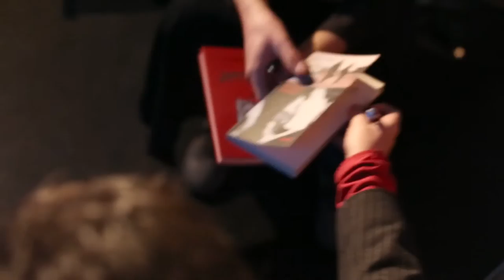STANDING - Ein Portrait des Schriftstellers Franz Dobler - Trailer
Der Film erzählt von einem Schriftsteller der mit seinem teils brachialen und immer schonungslos kritischen Duktus kein Unbekannter ist. Franz Dobler ist ein provozierender, polarisierender und unabhängiger Autor, der sich vorrangig mit Pop- und Subkultur, Politik und dem alltäglichen Wahnsinn befasst – legendär sind neben seinen Büchern und Texten auch seine außergewöhnlichen Lese- und DJ-Performances.

Dobler hat sich nie von seiner zuweilen desaströsen wirtschaftlichen Situation unterkriegen lassen. Er hat eine ureigene Sprache entwickelt, in der er nicht den modelastigen Attitüden folgt, sondern sich als unverwechselbare Persönlichkeit, als "Mensch mit aufrechtem Gang", als jemand „der sich selbst treu bleibt“, erweist.

Dobler ist ein Meister der genau dosierten Ironie und eines fröhlichen Sarkasmus, seine Geschichten strahlen eine betörende Melancholie aus und sind ungeheuer komisch. Mit dem für ihn typischen Eigensinn geht er seinen Weg als steingewaschener Poet, Ehemann und Vater einer Tochter. Dobler steht oft quer zu den geltenden Normen und verstößt dagegen. Beruf, Lebensalltag und eine klare politische Haltung sind bei ihm untrennbar miteinander verbunden. Dobler liebt die vom harten Leben tätowierten Seelen. Schauplätze seiner Geschichten sind nächtliche Tankstellen mit einsamen Trinkern, mittelschichtsfreie Bahnhofsviertel oder Krankenhaus-Notaufnahmen, wo hysterische Mädchen ausrasten.

Der Film will keine umfassende Biografie erzählen, er begleitet den Schriftsteller auf seinen Lesereisen, ist bei einer DJ-Performance dabei, zeigt bisher unveröffentlichtes Material seiner Louisiana-Reise Anfang der 90er, zeigt Interviews und Gespräche mit Freunden und Zeitzeugen, sowie seine Arbeit zuhause. Durch die gelebte 30 jährige Freundschaft mit den Filmemachern entsteht eine faszinierende Nähe. Franz Dobler lässt Sie an sich ran, zeigt fast intime Momente.

Dobler ist zweifellos einer der interessantesten Autoren in Deutschland, er besitzt die Stärke auch in schwierigen Situationen weiterzumachen und sogar Neues zu beginnen – 2015 erhielt er den Deutschen-Krimipreis für sein Buch »Ein Bulle im Zug«. Wo Höhen, Krisen und Neuanfänge nah beieinanderliegen, spürt der Film dieser Kraft nach.

2016, 45 min., HD 1080p | 16:9, Farbe

Regie, Kamera: Hubl Greiner
Buch: Andreas Niedermann (Songdog Verlag)
Künstlerische Beratung: Claudia Knupfer
Kamera (Louisiana/USA): Christiane Lembert
Musik: HF Coltello, Nils Koppruch, Hans Reffert, Podolskij Schuller, Luigi Archetti, Hubl Greiner
Produktion: HEUTE.film

Mit:
Friedrich Ani (Autor)
Peter Bommas (bommas Verlag)
Klaus Bittermann (Edition Tiamat)
Thomas Palzer (Autor, Filmemacher)
Dr. Michael Farin (belleville Verlag)
Knut Cordsen (BR)
Marcel Elsener (Journalist)